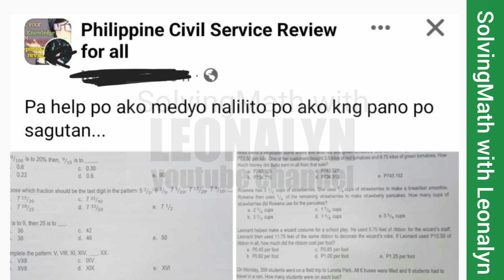Numerical Reasoning: Word Problems part6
11.) Melody has a ribbon 35.14 meters long. She has to cut it into 7 equal parts. What should be the length of the parts that Melody has to cut?
a. 5.08 meters
b. 4.08 meters
c. 6.02 meters
d. 6.06 meters
e. 5.02 meters

12.) A dolphin was swimming 9 feet below the surface of the ocean. It dove down 8 more feet to search for food. What is the position of the dolphin now relative to the surface?
a. 15 feet
b. 1 foot
c. –17 feet
d. 17 feet
e. –1 foot